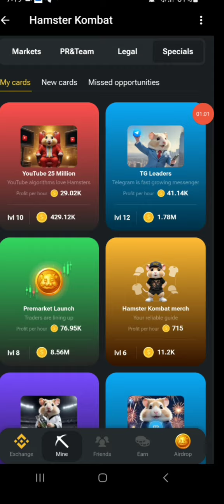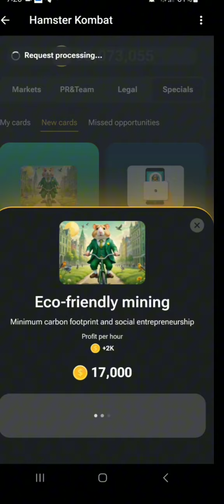Daily combo 25 jun | hamster kombat 2024 | Android apps 24.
Daily combo 25 jun | hamster kombat 2024.